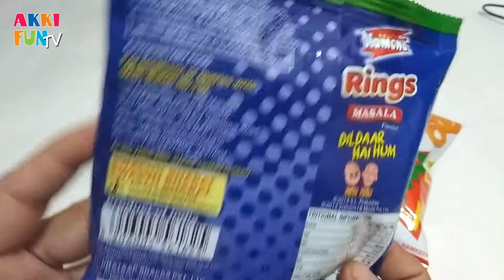Holi toy with Diamond Rings motu patlu & Holi toy Balloons inside crax rings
Welcome to "AKKI FUN TV " a place for children to entertain. We have the great collection of popular rhymes with foot tapping music and colorful visuals. The composition of these rhymes has been made to give freshness to the good old rhymes along with cute and famous characters. The best nursery rhyme videos for kids on YouTube - stunning and colourful 3D animation & play-doh toys for kids .